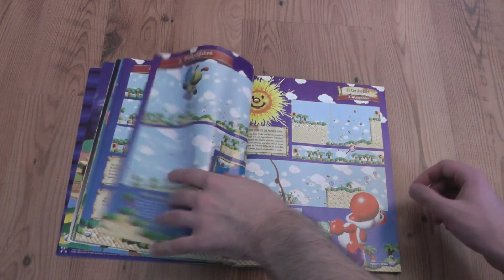Yoshi's Story - The GFFFFFFFFF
Yoshi tells his Yoshi's Story. The GFFFFFFFFF listens.